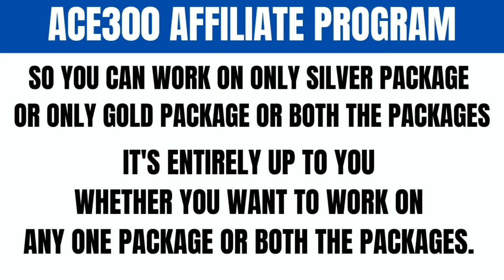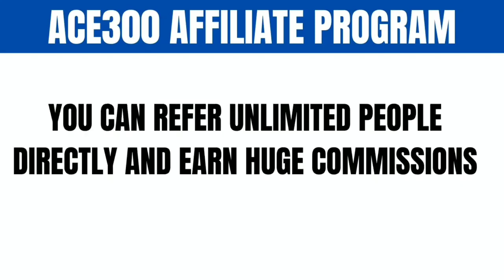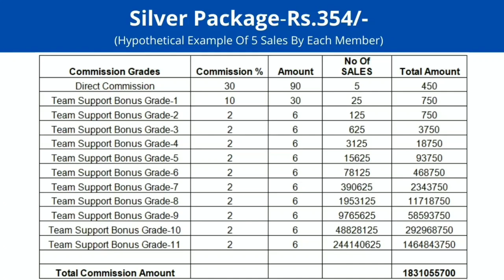ACE 300 💥 India's No 1 affiliate marketing Program 🔥 From ACE Marketing / Just start with 354 Rupees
Donate address for channel grow :👇👇
TRON :TG33HxhZGtHg7eTmfNtJzNTwxG2LX7iqB2